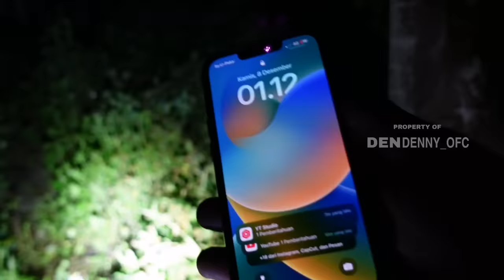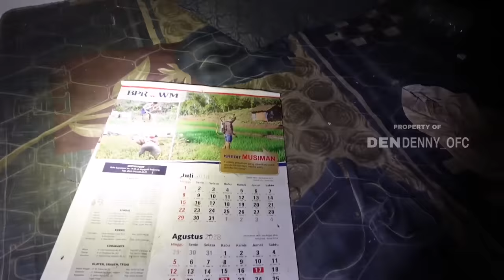PART 2 TERUNGKAP! KEBENARAN RUMAH MENDIANG SUZANA DI SEMARANG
TERIMAKASIH BUAT TEMAN-TEMAN YANG SUDAH SETIA NONTON DI CHANEL DENDENNY.
AMBIL SISI POSITIF NYA BUANG SISI NEGATIF NYA TAYANGAN INI TIDAK ADA UNSUR MENYINGGUNG ATAU MENYOMBONGKAN DIRI JADIKAN SETIAP TAYANGAN SAYA SEBUAH PELAJARAN BARU UNTUK KITA SEMUA
- ANDA JUGA BISA IKUT BERDONASI

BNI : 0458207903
DENY TRI WIBOWO
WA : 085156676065